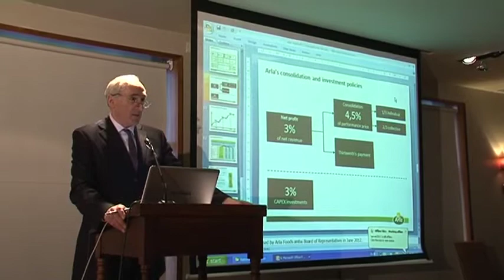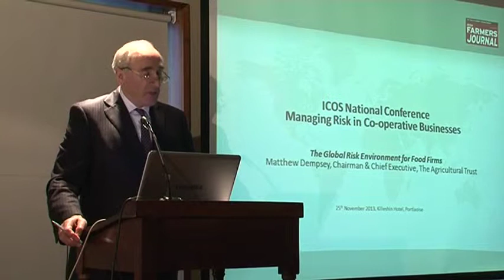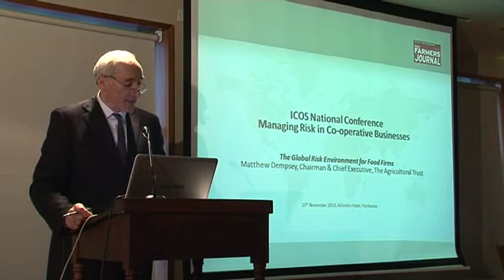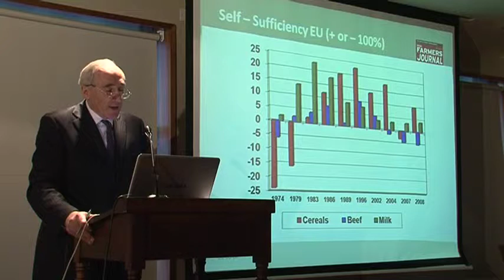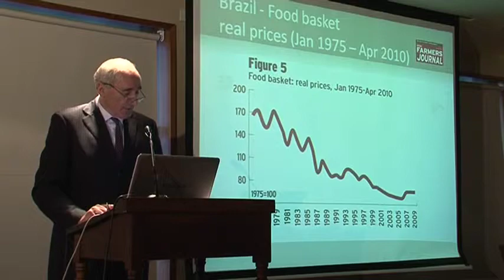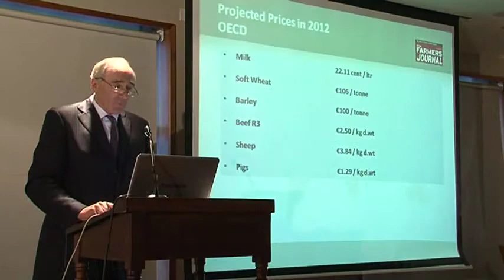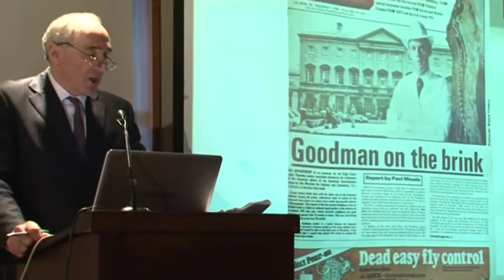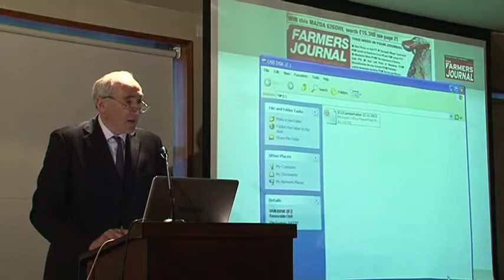Matt Dempsey, CEO, Irish Farmers Journal speaking at the 37th ICOS National Conference (Part 1)